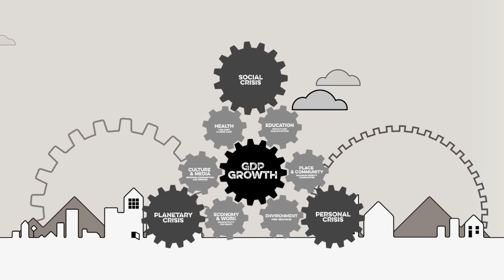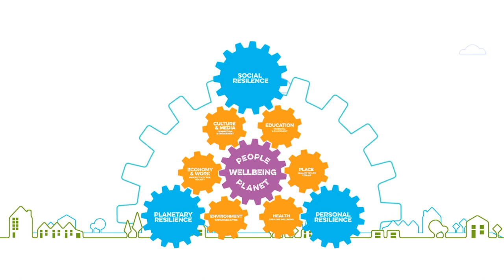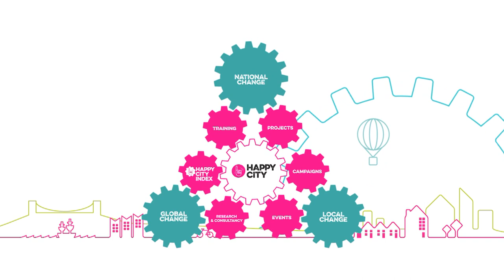THE HAPPINESS EFFECT